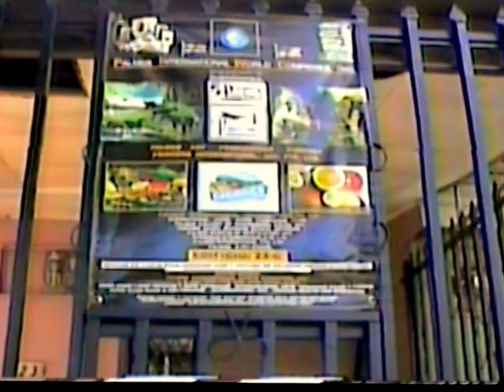EXERCISE CURES TO LONG LIFE PT.1-- BY MARLON PALMER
*ORGANIC & NATURAL HEALTH RESEARCHER, MARLON PALMER*

DISTRIBUTING INTERNATIONALLY TO ALL OUR 10,560 CLIENTS

          PALMER INTERNATIONAL ORGANIC HEALTH COMPANY
                                                          AND
            PALMER INTERNATIONAL WORLD COMPANIES, INC.

    MY NAME IS MARLON PALMER, I AM A HEALTH RESEARCHER
FOR OVER 17 YEARS RESEARCHING AND STUDYING HEALTH IN
UNITED STATES AND AROUND WORLD IN MALAYSIA, CHINA,
SINGAPORE, HONG KONG, KOREA , PARIS, RUSSIA AND HERE IN
COSTA RICA.

4. THE 5 STEPS TO CURING ANY DISEASES AND DISORDERS FOREVER:

HEALTH RECOMMENDATION NO. 1:
“TO CURE,OR TREAT A DISEASE OR DISORDER, YOU MUST KNOW
THE CAUSE AND STOP THE CAUSE OF YOUR DISEASE AND IN
ORDER TO FIX IT.”

HEALTH RECOMMENDATION NO. 2:
“TO CURE,OR TREAT A DISEASE OR DISORDER, YOU MUST EXERCISE VIGOROUSLY OR ADEQUATELY 3 TO 5 DAYS A WEEK BY JOGGING; RUNNING, FAST WALKING OR A VIGOROUS AEROBIC EXERCISES.”

HEALTH RECOMMENDATION NO. 3:
“TO CURE YOUR DISEASE OR DISORDER, YOU MUST DISPOSE
OF THE POISONOUS MEDICATION DRUGS FOREVER AND USE
100 % ALL NATURAL REMEDIES OF HERBS, FRUITS, VEGETABLES
AND WATER THERAPY, AND ALSO, DISPOSE OF 75 % OF ALL MEAT
FOODS AND REMOVE YOUR FOOD CONSUMPTION OF FOODS
WITH DYES, ARTIFICIAL COLORINGS, ARTIFICIAL PRESERVATIVES
AND ADDITIVES.”

HEALTH RECOMMENDATION NO.4 :
“TO BE ABSOLUTELY HEALTHY AND CURE MOST OF YOUR
DISEASES ; YOU MUST DO A FULL BODY CLEANSE-
DETOXIFICATION AND THE HUMAN-MACHINERY WILL START TO
HEAL IT’S SELF OF DISEASES AND DISORDERS AND PRAY AND
WAIT, AND TRUST IN GOD.”

HEALTH RECOMMENDATION NO.5 :
"PRACTICE THE 8 LAWS OF HEALTH INSTITUDED BY THE 18TH CENTURY PROPHETESS, MRS. ELLEN G. WHITE, THAT I HAVE ENCOURAGED TO BE PRACTICED BY MANY OF MY CLIENTS WHO WAS HEALED BY THESE SIMPLE HEALTH PRACTICES:

'PURE AIR, SUNLIGHT, ABSTEMIOUSNESS, REST, EXERCISE,
PROPER DIET, THE USE OF WATER, TRUST IN DIVINE POWER-THESE
ARE THE TRUE REMEDIES." (1905 MINISTRY OF HEALING, E.G. WHITE.

5.       HERE ARE 9 EXERCISE TIPS WHY YOU SHOULD
EXERCISE TO HEAL YOUR BODY:

A. EXERCISE STRENGTHEN YOUR IMMUNE SYSTEM TO HEAL
FROM DISEASES AND DISORDERS SUCH AS: CANCERS,
DIABETES, ASTHMA, HIGH BLOOD PRESSURE,, HEART
DISEASE AND HEART ATTACKS,PROSTATE AND CERVICAL
IRREGULARITIES OR ARTHRITIS, ETC.

B. EXERCISE HELPS YOU FEEL GOOD AND HEALS
DEPRESSION, STRESS AND DRASTICALLY INCREASES
ENERGY LEVEL. AND SEX HORMONES.

C. EXERCISE HELPS YOU LOSE WEIGHT AND RELEASE
TOXINS, BUILD MUSCLES, BURN CALORIES AND
INCREASES METABOLISM.

D. EXERCISE HELPS YOU STIMULATE YOUR IMMUNE
SYSTEM AND DISEASES THE INFECTIONS, GERMS,
SICKNESS AND DISEASES.

E. EXERCISE HELPS YOU ENHANCES CIRCULATION,
WHICH IMPROVES MEMORY, AND MENTAL STABILITY,
PROMOTE BETTER SLEEP AT NIGHT AND HELP THE
BODY HEALS. IT ALSO, DECREASES PAIN, STIFFNESS
OF OSTEOARTHRITIS AND RELIEVE HEADACHES.

F. EXERCISE HELPS YOU STRENGTHEN YOUR BONES,
RETAIN CALCIUM,STRENGTHEN THE HEART AND
BLOOD VESSELS AND REDUCES THE BLOOD
PRESSURE OF BAD (LDL);RAISING GOOD (HDL)
CHOLESTEROL.

G. EXERCISE REGULATE DIGESTION PROMOTES
INTESTINAL STOMACH ACTIVITY, REMOVING
AND RELIEVING GAS AND BAD CONSTIPATION

MEDICAL NOTICE: THESE STATEMENTS HAVE NOT BEEN
EVALUATED BY THE FOOD AND DRUG
ADMINISTRATION OR THE MINISTERIO DE SALUD. THIS
PRODUCT OR PROMOTION IS NOT INTENDED TO DIAGNOSE,
TREAT, CURE OR PREVENT ANY DISEASE IN UNITED STATES,
COSTA RICA OR AROUND THE WORLD.